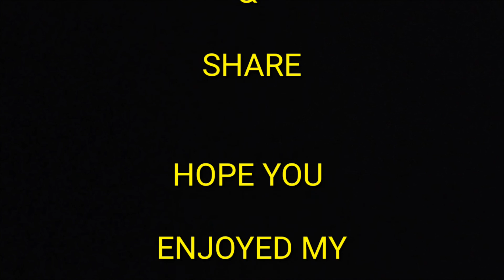Truck stop parking PARK IT RIGHT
Pointing out the problems with drivers that use more then what they need, or not enough of what their given. Be courteous!